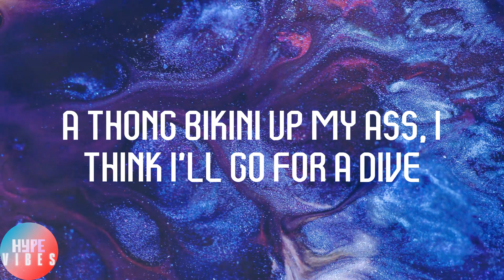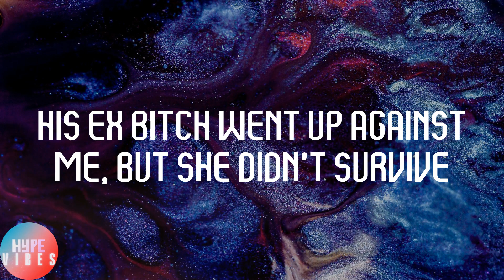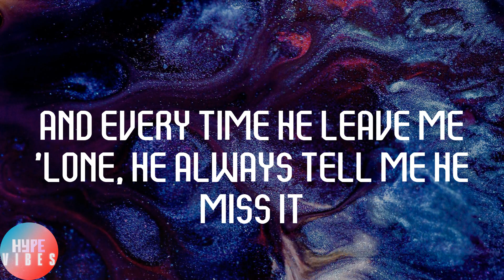Nicki Minaj - Super Freaky Girl (Lyrics)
👿Lyrics:
She's alright
That girl's alright with me
yeah
Uh, okay
Oh, whoa
Freak
F-F-Freak